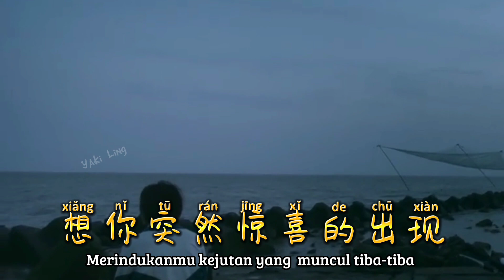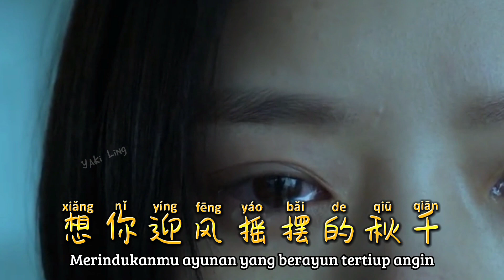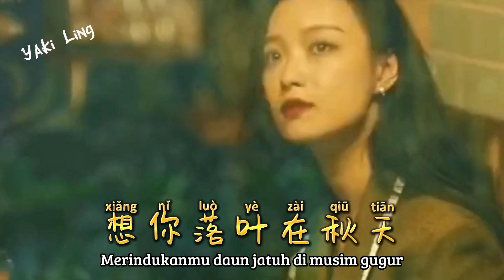想你从前 - Xiang Ni Cong Qian - 葛漂亮/悦悦 (2022)